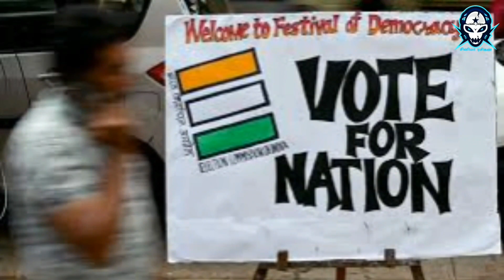ELECTION DAY AWARENESS | TO CAST YOUR VOTE MUSTLY.